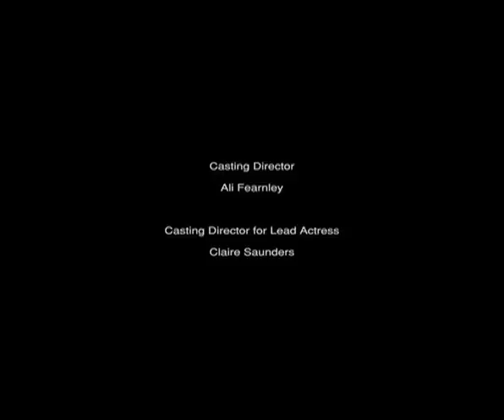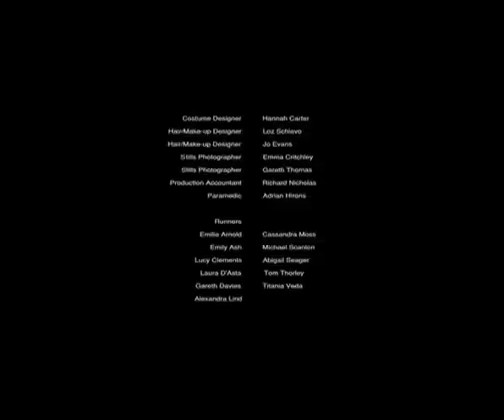Son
In the confines of an underground theatre, a young boy tries to cope with the realities of his mother's abusive relationship.

Written and Directed by Daniel Mulloy.